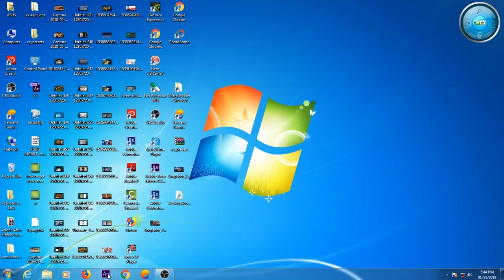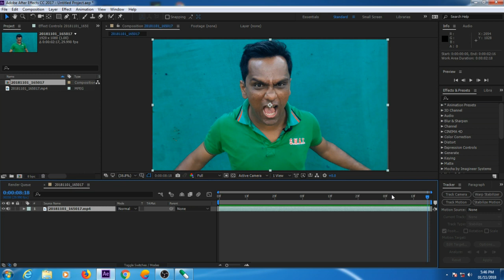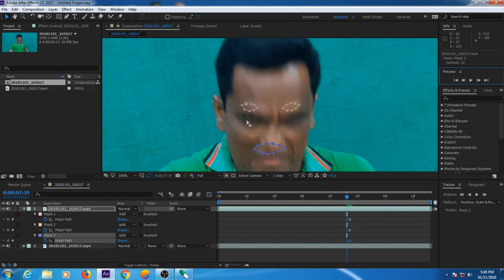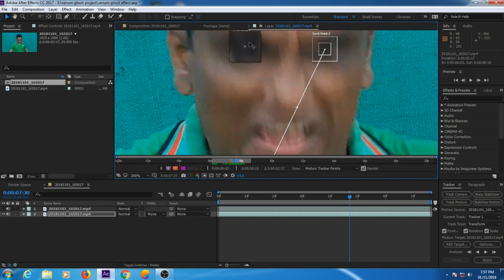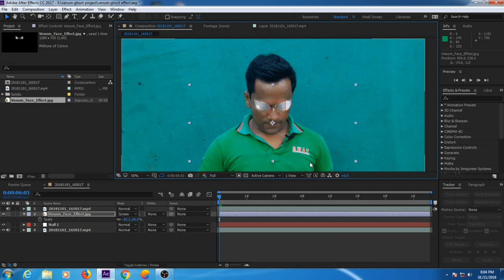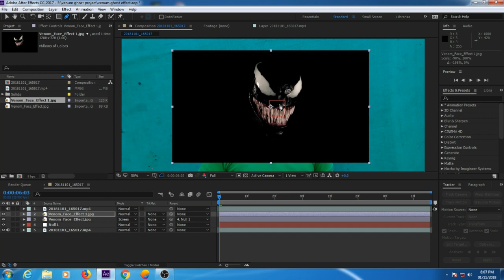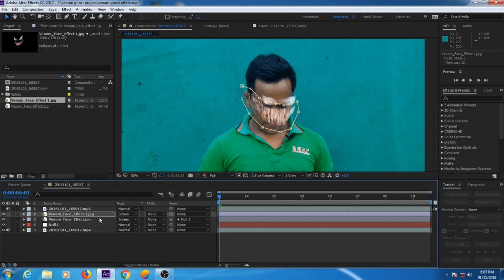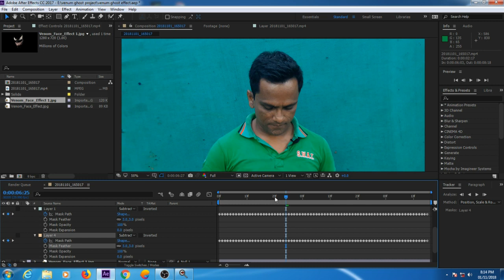Venom Face Effect !FACE DISTORTION (Eminem 'VENOM') in adobe after effects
Learn how to create the face glitch effect from Eminem 'Venom' in Adobe Premiere Pro. In this video tutorial you will learn blending and animation tricks for face swapping and distortion techniques.